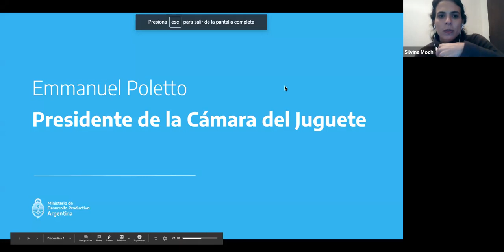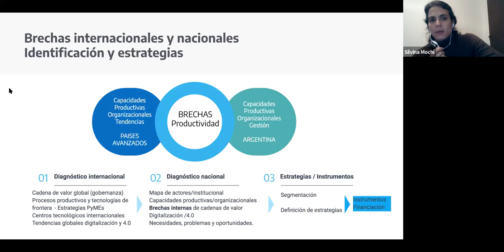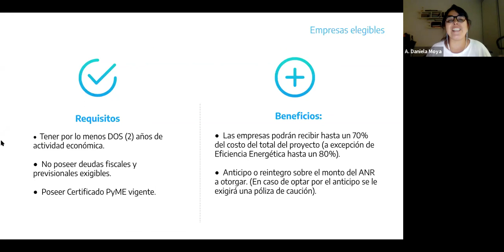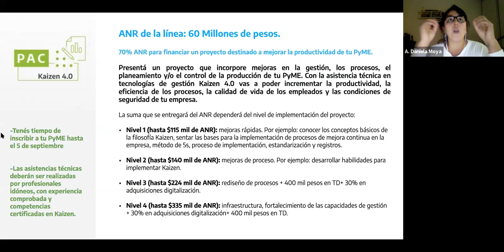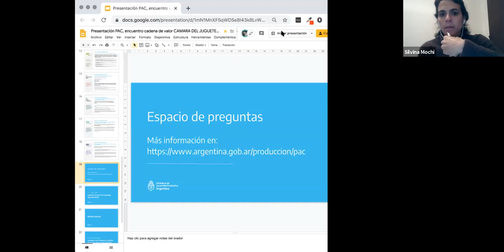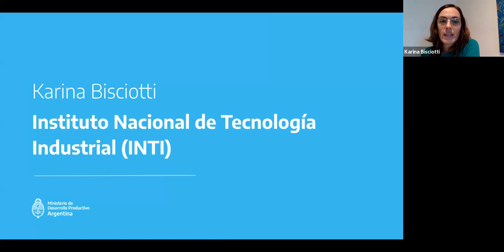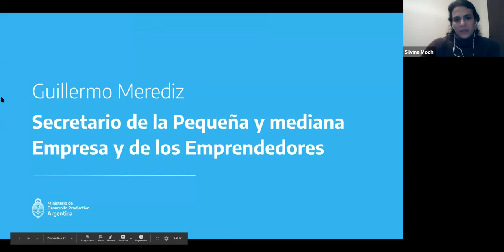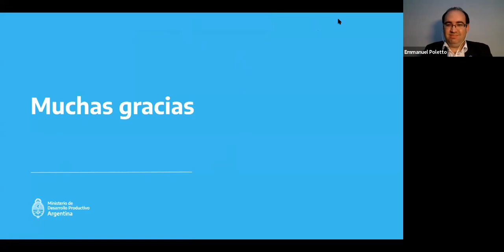2020 09 09 Encuentros de Cadenas de Valor Cámara del Juguete